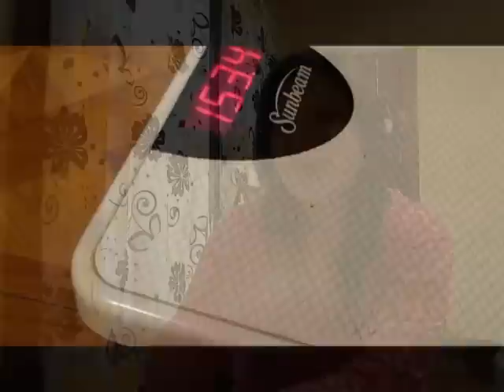WLV- I'VE LOST 3 POUNDS